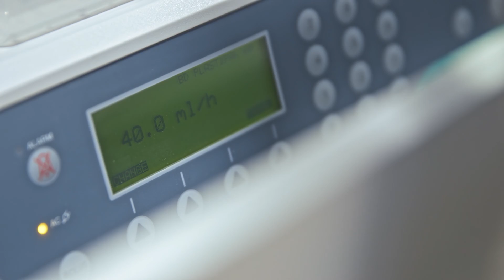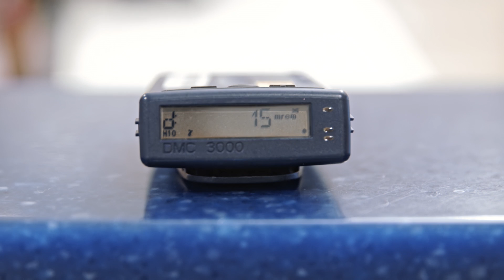MIBG Treatment for Neuroblastoma: What to Expect | Dana-Farber/Boston Children’s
Noah, a boy with neuroblastoma, shares his experience getting MIBG therapy at Dana-Farber/Boston Children’s Cancer and Blood Disorders Center. He describes what to expect throughout the MIBG treatment process.